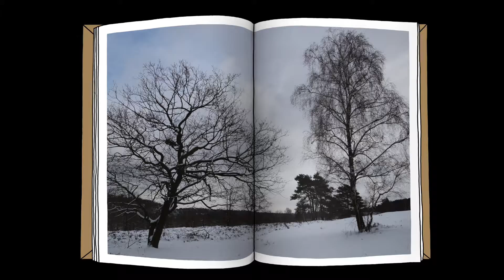Faceless Music Diary – Winter Fog (original song, self-made with instruments of GarageBand)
This is my song “Winter Fog”. All sound tracks are made with instruments of GarageBand on my iPad.